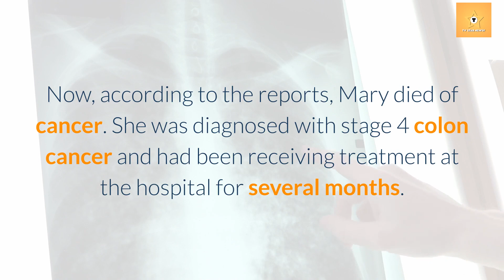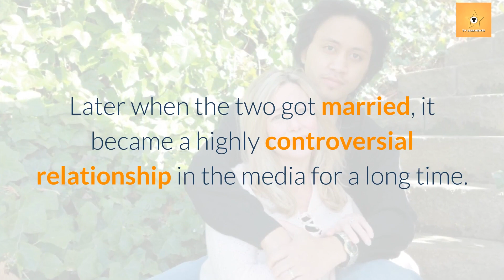Mary Kay LeTourneau Passed Away At 58 Struggling With Cancer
Mary Kay LeTourneau has passed away at the age of 58 because of Cancer on Monday, July 6. The former Seattle elementary school teacher was convicted of child rape with her own 12-year-old student, Vili Fualaau. Later, the two ended up marrying and also had two daughters. Vili filed for divorce in 2017 and it had finally been official. May her soul rest in peace.